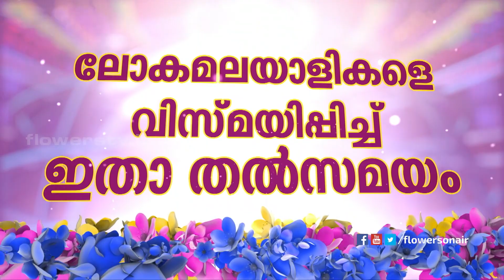Smart Show Live | EP135 | March05 | Promo